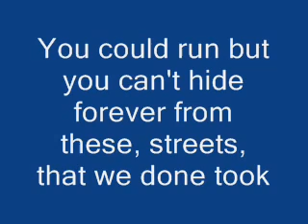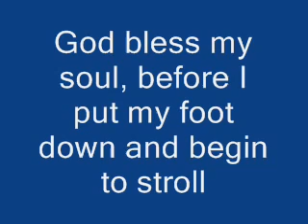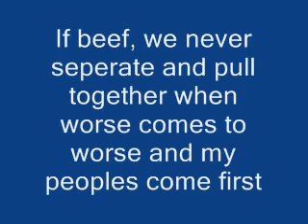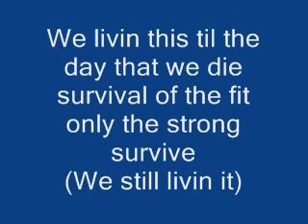🌴 Mobb 💀 Deep 🐅 Survival Of The Fittest 🔥